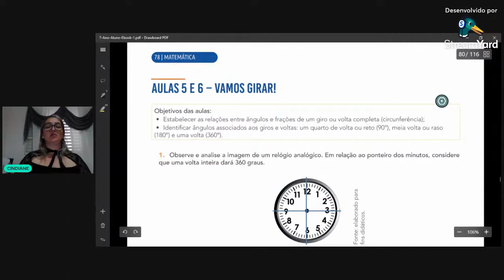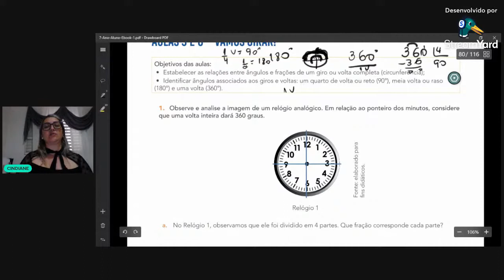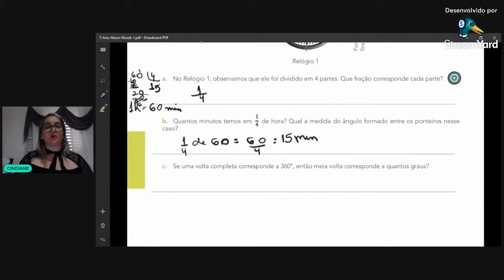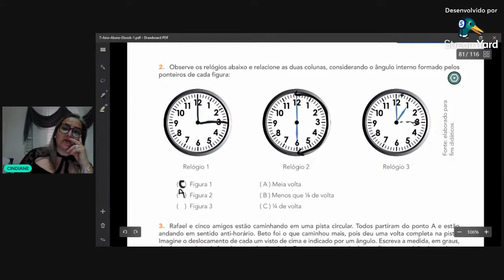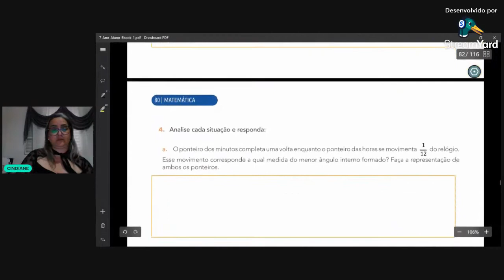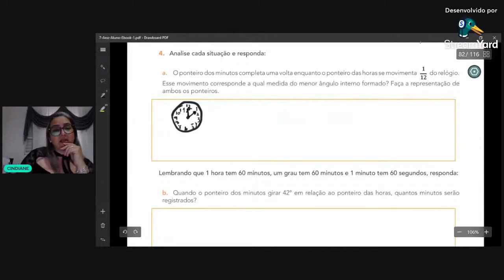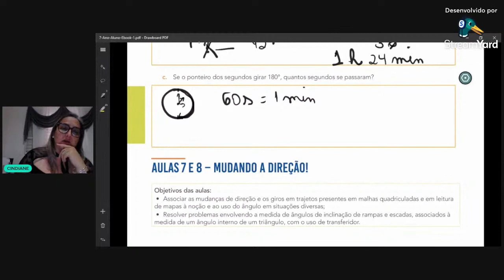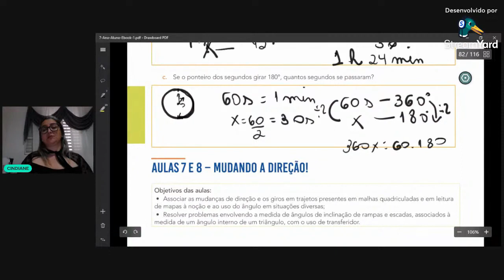Aulas 5 e 6 - 7ºano - Vamos Girar !